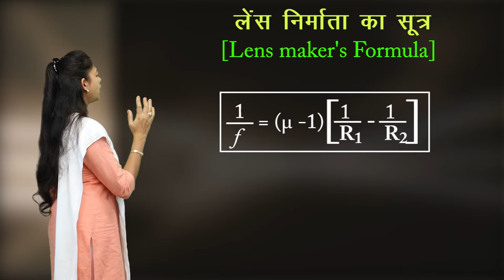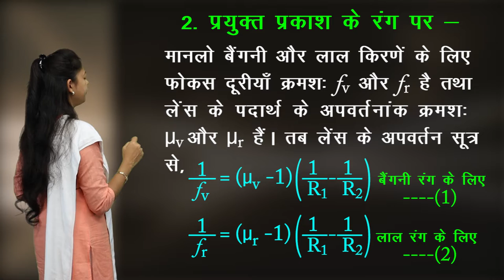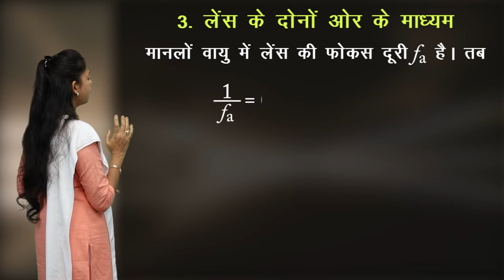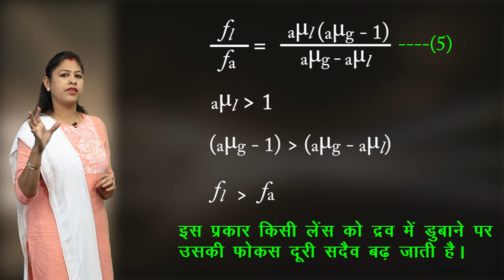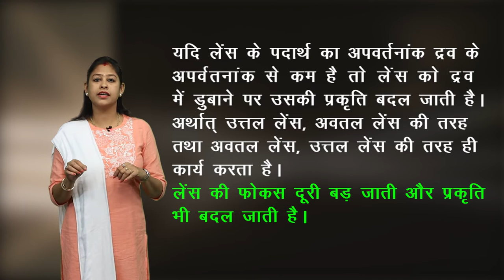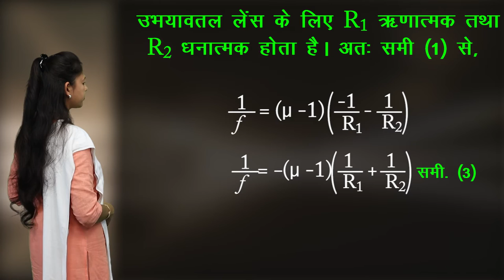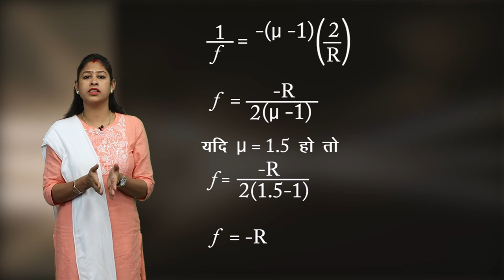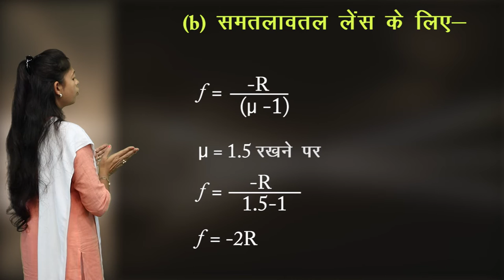CLASS 12th PHYSICS | CHAPTER - REFRACTION THROUGH SPHERICAL SURFACE